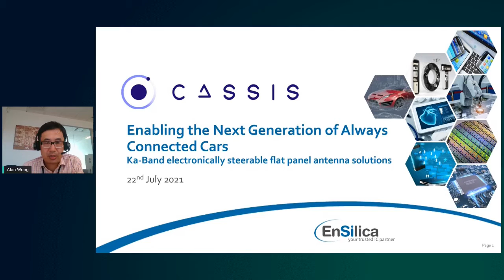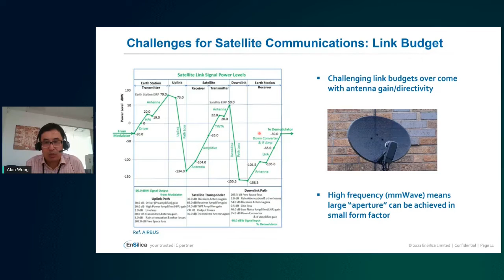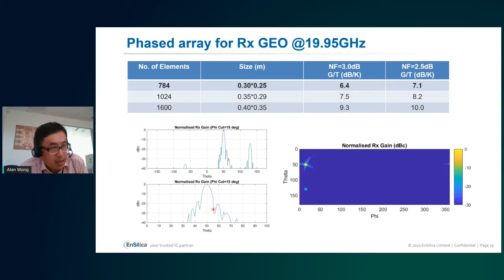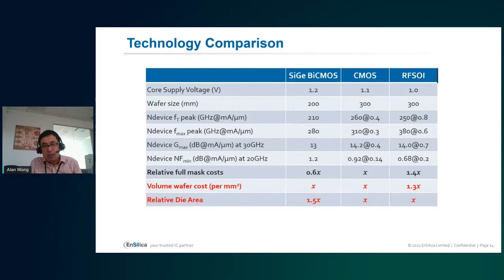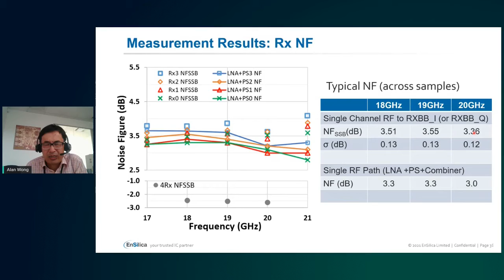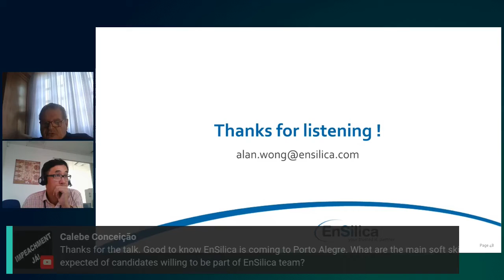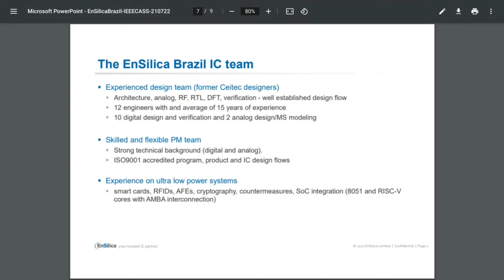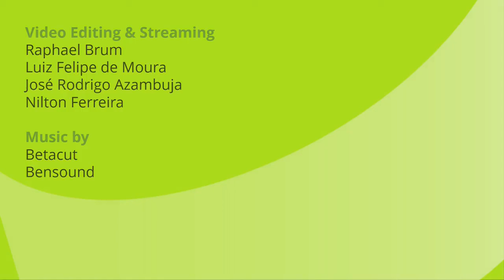Industrial Talks 2021 - EnSilica, UK - Alan Wong - July 22, 2021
IEEE CASS/CEDA Industrial Talks 2021 - July 22, 2021
Enabling the Next Generation of Always Connected Cars;
Ka-band electronically steerable flat panel antennas
Alan Wong
EnSilica, UK

Abstract:

By 2025, 27% of automotive use cases will require satellite connectivity since ubiquitous, high speed connectivity for mobile users cannot be delivered by 4G/5G alone. Satellite communication provides unique and complementary features compared to the investments required in terrestrial infrastructure to deliver adequate coverage and capacity to everyone everywhere. CASSIS (Connect Automotive Satellite Served Integrated System) is part of a multi million UK project that aims to put the UK connected vehicle supply chain at the forefront of satellite communications technology and tap into the $160 billion market for mobile satellite terminals and payload technologies. In this presentation, key technology member EnSilica will provide an update on the development of an affordable, consumer scale automotive communications module, that can support hybrid satellite, 4G/5G and Wi Fi communications, for both line fit or retro fitting to existing vehicles, with focus on a flat panel electronically steerable antenna enabled by a custom Ka Band CMOS ASIC.

Short CVs:

Alan Wong is Director of Engineering at EnSilica based near Oxford in the UK. He has been designing RF, analog and mixed signal silicon circuits and systems since 1998 with special focus on low power consumption and high integration for wireless transceiver SoCs for cellular, WLAN/WPAN, digital broadcast and satellite communications. He graduated from University of Oxford, UK and is senior member of IEEE and served on the Technical Program Committee for ISSCC.